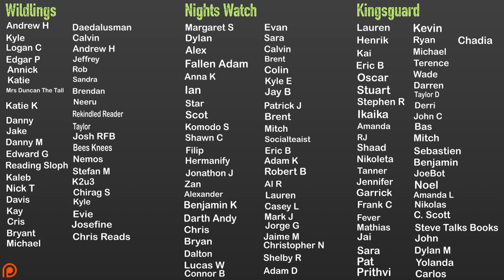A SONG FOR ARBONNE by Guy Gavriel Kay - No Spoiler Review (the best GGK so far)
A SONG FOR ARBONNE by Guy Gavriel Kay - No Spoiler Review

A Song For Arbonne by Guy Gavriel Kay is a standalone book and has been recommended to me multiple times. Guy Gavriel Kay is considered among many to be one of the prolific writers in the genre. A Song For Arbonne by Guy Gavriel Kay is definitely one of the best books i've read in 2023 and A Song For Arbonne by Guy Gavriel Kay is possibly his best work for me(so far). I cannot wait to read some more Guy Gavriel Kay and hope you enjoy this no spoiler review of A Song For Arbonne!